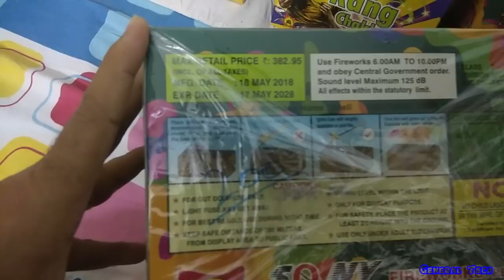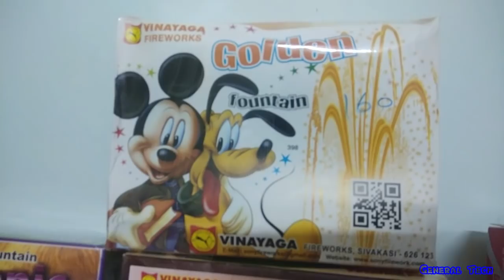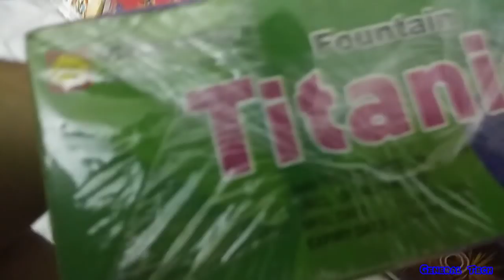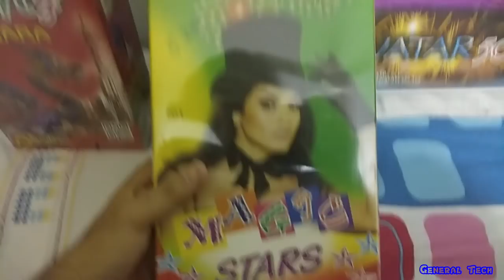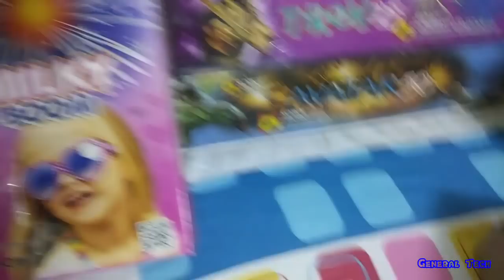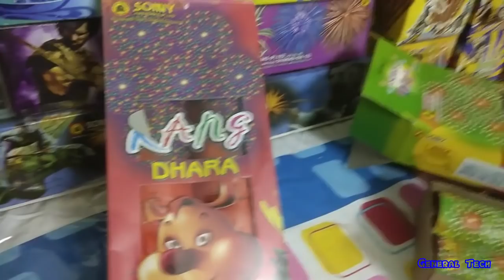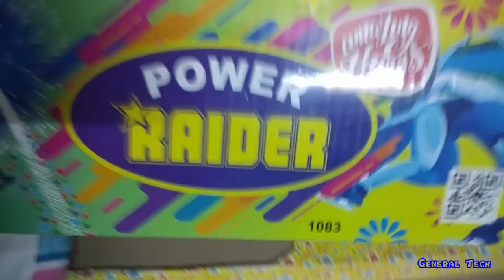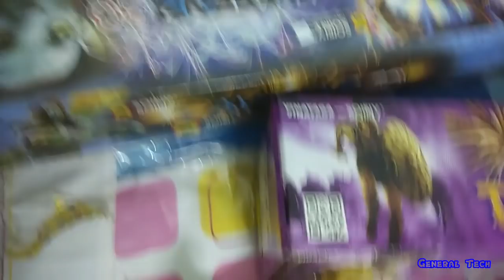Sony Fireworks | Diwali Crackers- under 5000 Rs | Sony Vinayaga Patakhe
Hi Friends,

This is my 2nd Stock which is all Sony Fireworks Crackers, Also called as Sony Vinayaga Fireworks, they have many brands like Panther,Snail. i have purchased most of the items under 5000 Rs. from  Sony Fireworks.

Here is the Price list

1) Sky bloom 200
2) Popeye 200
3) Dance aur dance 185
4) Rang chakkar 170
5) Laser track 214
6) Rider of the last ark 203
7) Flower pot deluxe 139
8) Fountain 160
9) Green fountain 160
10)Titanic fountain 160
11)Power rider 214
12)Troy 25 290
13)Avatar 50 shots crackling 580
14) Magic starts 520
15)Rang dhara 522
16) Hot mirchi 545
17)Milky boom 371

Regards,
General Tech